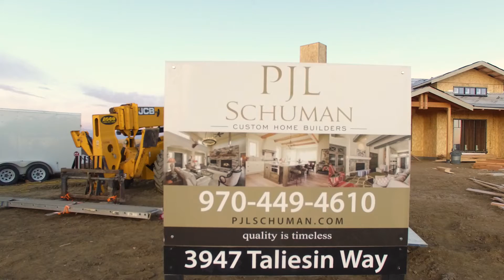2017-01-21 PJL Schuman New Construction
This is a new construction by PJL Schuman